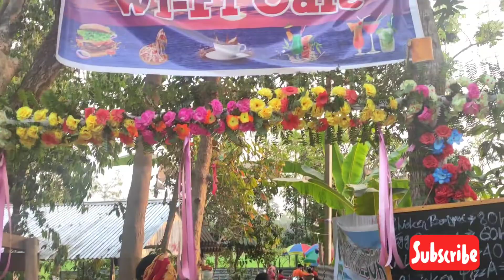কচিকাচাদের নিয়ে পালন হলো বাঙালির ভ্যালেন্টাইন ডে।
Hi  this is ❤️Ranhitas Lifestyle ❤️ YouTube channel. Here you can enjoy my daily lifestyle, fashion and beauty, short tour, traveling, cooking through vlogs.

Hope you can enjoy. Cheers.❤️❤️❤️❤️